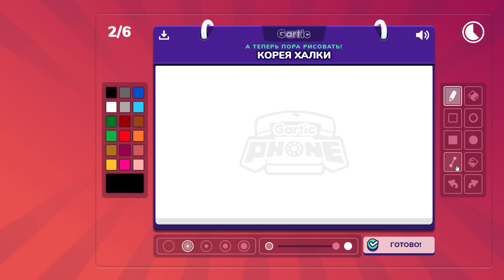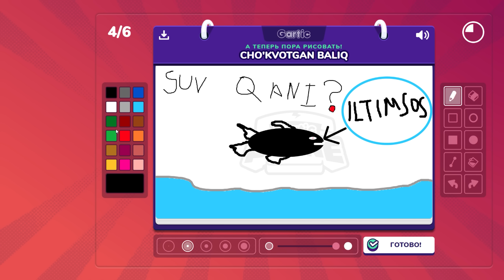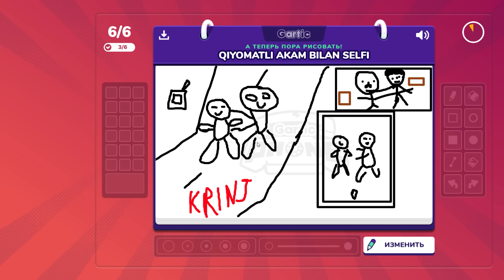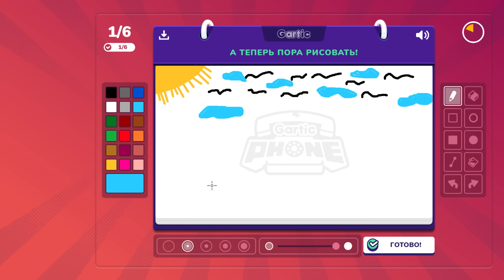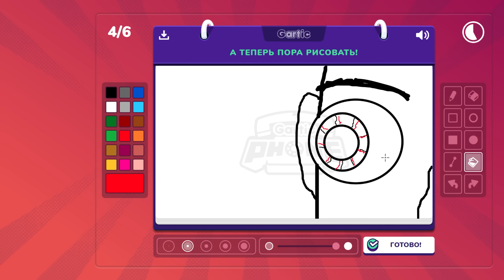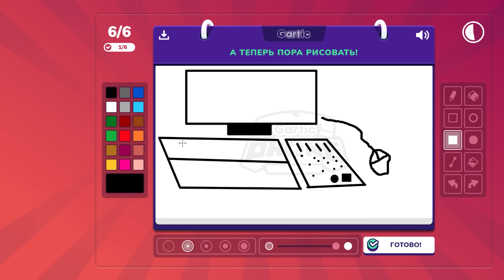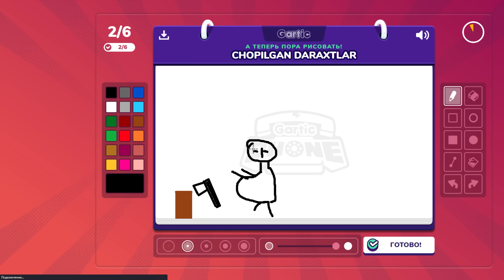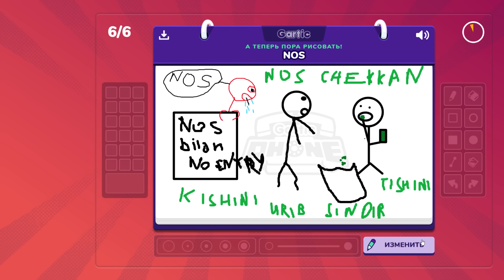CHOPILGAN DARAXT BUZILGAN EKOLOGIYA VA SHAFTOLI SO'RAGAN BEKZOD AKA! GARTIC PHONE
Videoda global muammolarni ko'targanmiz va qiziq holatlar bo'ldi oxirigacha ko'rishiylarni maslaxat beraman! Videoda: @BEKXAN @theDonni @TheJavaGames @ABBOZZA @FaZaLive21
💰💵Click orqali : 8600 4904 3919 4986
💰💵VISA/Sberbank : 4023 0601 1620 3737
IJTIMOIY TARMOQLARDA
🔸Мат. плата: ASUS PRIME Z690-P D4
🔸Процессор: Intel® Core™ i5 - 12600KF
🔸Видеокарта: PАLIT RTX 3070 GamingPro OC
🔸Оперативная память: Lexar 2x8GB 3600MHz
🔸SSD: Hikvision 512GB M2 MVME
🔸HDD: Toshiba - 3TB
🔸Блок питания: GameMAX 850W GOLD
🔸Монитор: HP Gaming 27 165Гц
🔸Клавиатура: NoNAME
🔸Наушники: iPhone EarPods
🔸Микрофон: GXT 232 Mantis
🔸Мышка: A4TECH X-710BK
🔸Веб-камера: Logitech C920 PRO HD
🔸Кресло: NoName